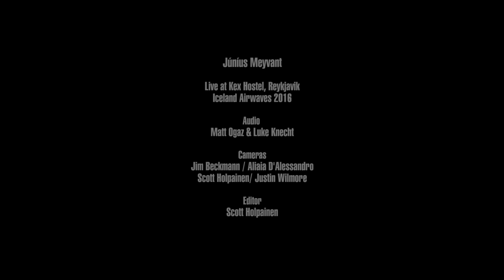Júníus Meyvant - Full Performance (Live on KEXP)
presents Júníus Meyvant performing live in a dorm room at Kex Hostel in Reykjavik during Iceland Airwaves. Recorded November 3, 2016.

Songs:
Neon Experience
Gold Laces
Cherries Underground
Color Decay

Cameras: Jim Beckmann, Alaia D'Alessandro, Scott Holpainen, Luke Knecht & Justin Wilmore